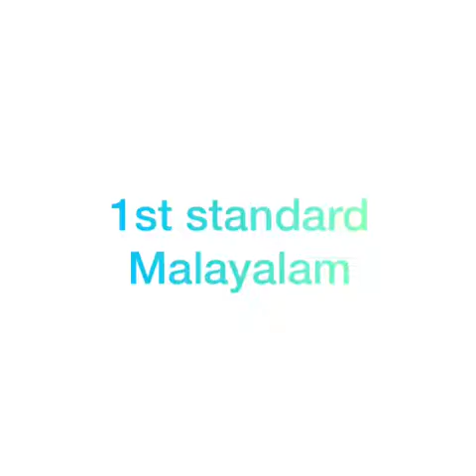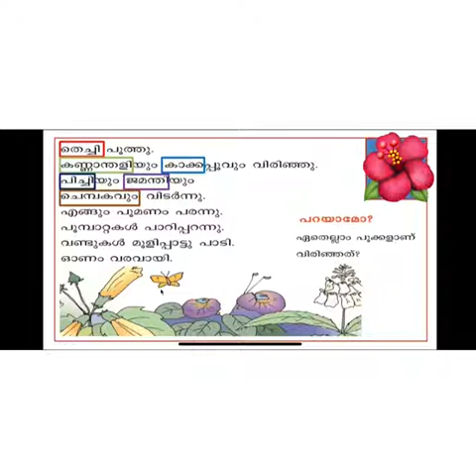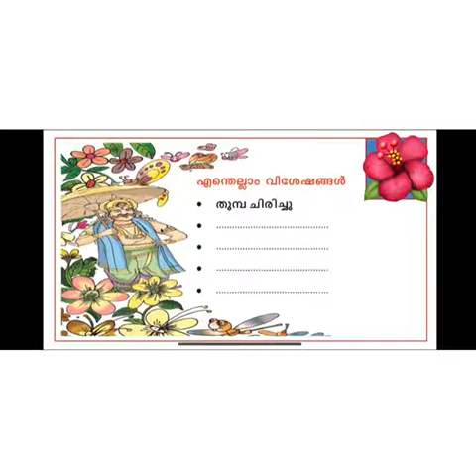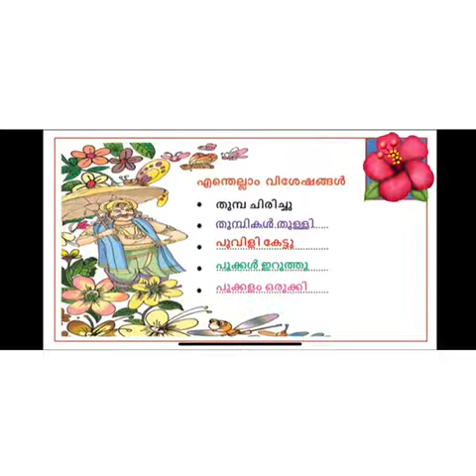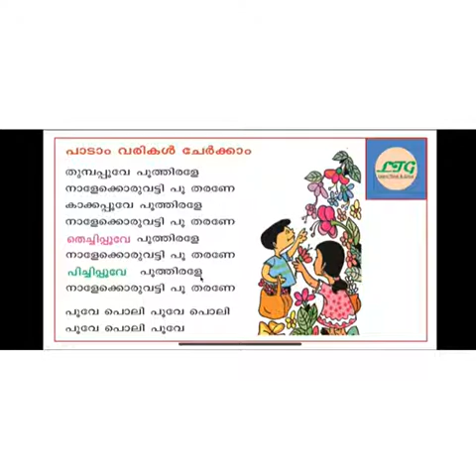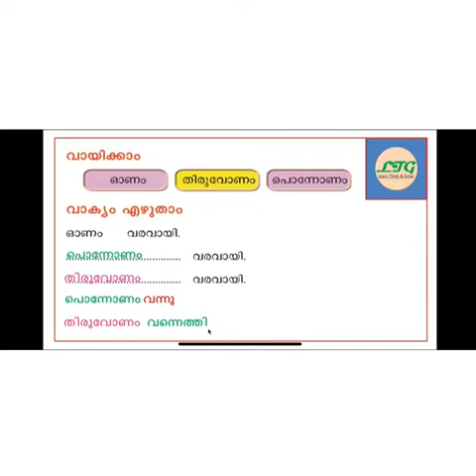1st standard.. Malayalam…unit-4